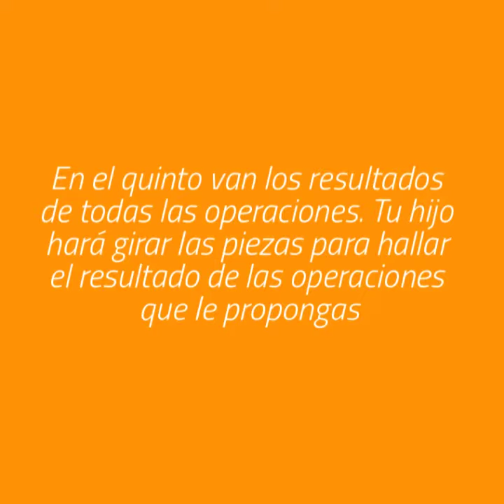Manualidades super chulas para aprender matemáticas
Cómo aprender matemáticas con 5 manualidades fáciles